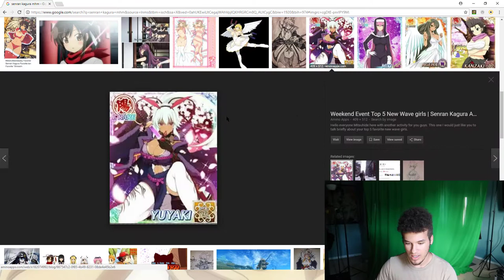A SEQUEL TO SENRAN KAGURA ESTIVAL VERSUS!?!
OMGGGGGGG GUYS!!! THERE IS A FREAKIN SEQUEL TO SENRAN KAGURA ESTIVAL VERSUS 2!! EVERYONE HAS TO CHECK ME OUT AS I UNBOX IT!!!

SHARE to find out this SEQUEL!!:)

My gaming YouTube schedule consists of..
Revealing Games
Challenging Games
Oldish Games
Scary Games
Modern Games
NEW GAMES

MY PSN: Marvington22